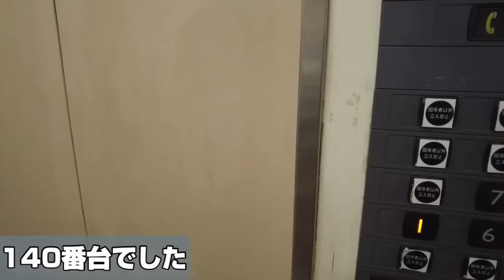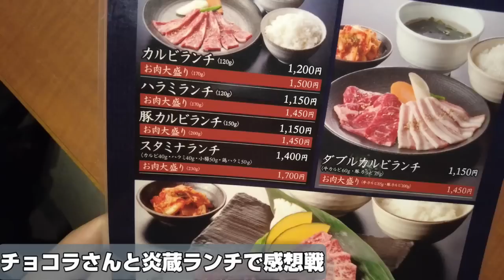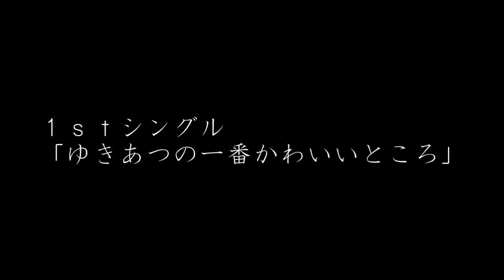【ヲタ活Vlog】18期研究生公演に遂に初めて行ってきた【AKB48/劇場公演/ただいま恋愛中】